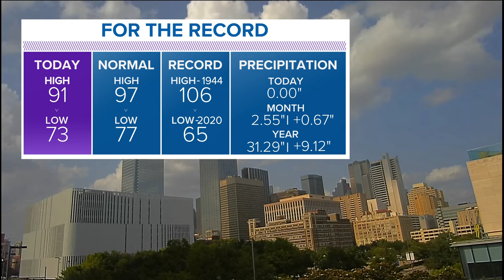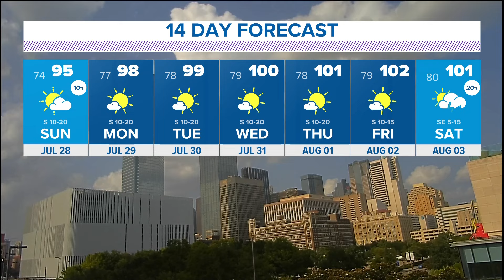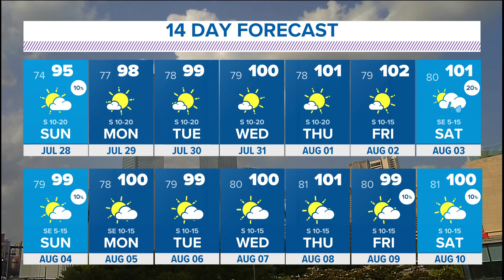DFW Weather: High summer heat makes its return to North Texas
Upper 90s and triple-digit heat are back in the forecast starting next week -- And it may last a while.